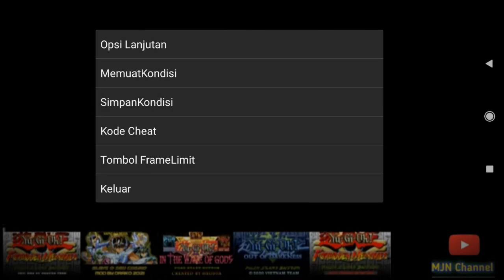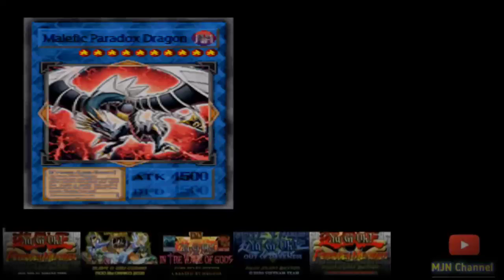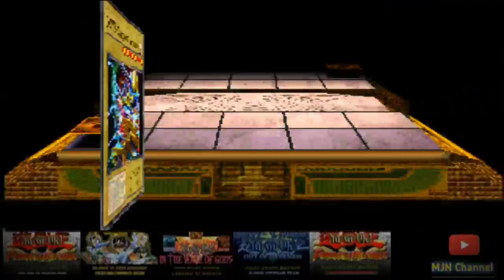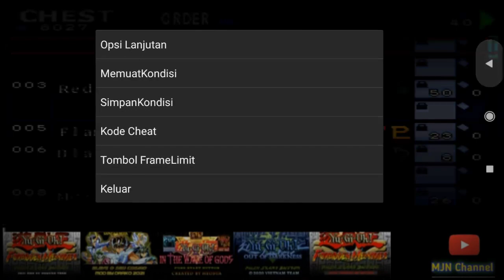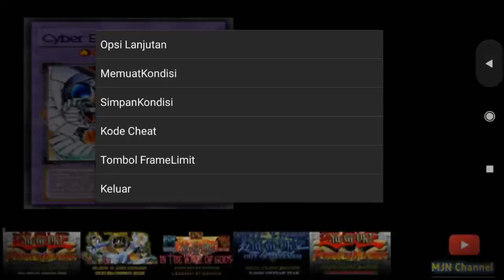Yu-Gi-Oh Forbidden Memories | Mod Mythologic Memories II | Part 4 (END)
Nostalgia Game PS1 Yu-Gi-Oh Forbidden Memories Mod Myhtologic Memories II

Kali ini kita mencoba memainkan mod lama, tapi ada efeknya. Mod ini dibuat oleh Julio Cesar Gawleta

Pengen liat saya namatin mod ini, tonton sampe habis ya hehehehe

Untuk yang mau coba gamenya silahkan cek link ini

Klik link di bawah ini untuk mendukung channel ini